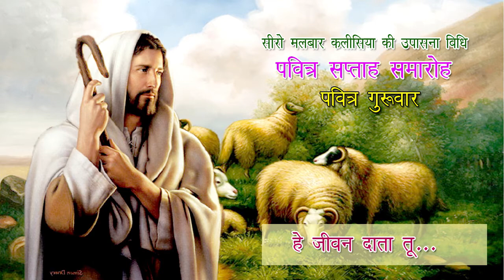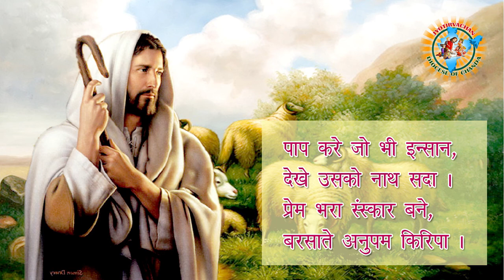Maundy Thursday Syro-Malabar Rite/Holy Week Songs /Hey Jivan Data/ Hindi Christian Song